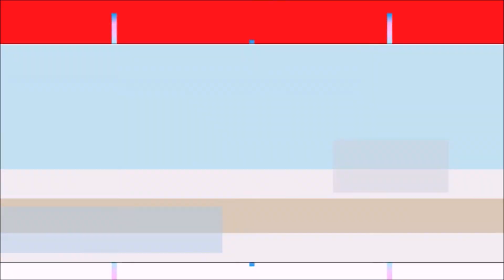JOANINHA BABY - PROF. FABIANA E PROF. JÉSSICA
AULA MOVIMENTO